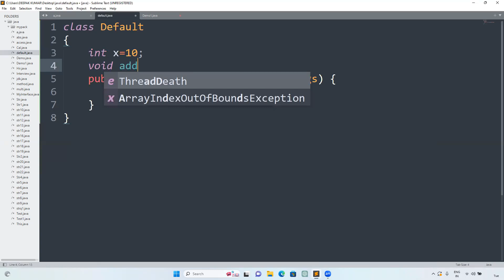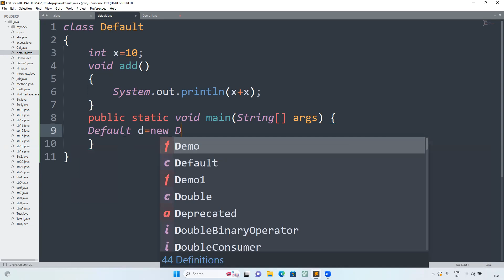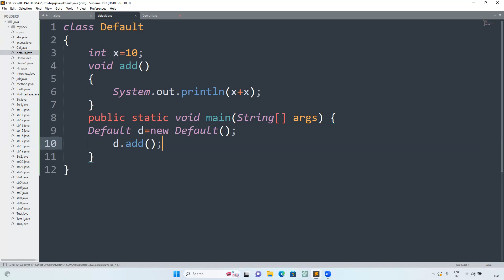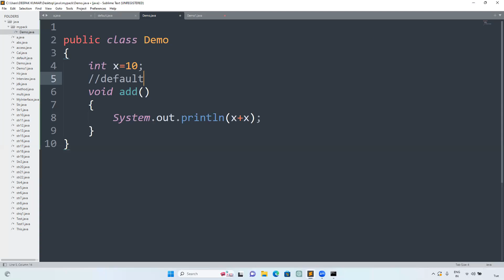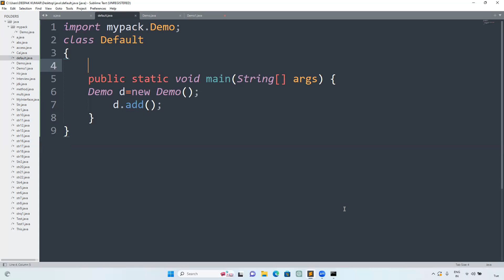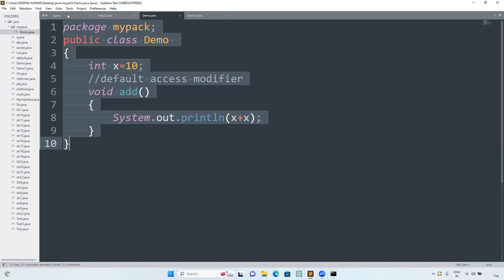Core Java part99.Java Default Access Modifier Explained | Private Variables & Methods Tutorial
Learn how to use the **default access modifier in Java** (also known as **package-private**) in this beginner-friendly tutorial! 🚀
Understand how **default variables and methods** work, and how **default access** differs from **private, protected, and public** in Java.

✅ What You’ll Learn:
- What is the **default access modifier in Java**
- How **default access** works within a package
- Difference between **default, private, protected, and public**
- How to create **default variables and methods**
- Practical examples with step-by-step code
- Common mistakes to avoid when using default access

This video is perfect for **Java beginners, students, and anyone learning core Java OOP concepts**.

Easy Java coding tutorials,
Java tutorials step by step
Java core concepts
Java programming basics,
Java coding examples
Java class access levels
Java object-oriented programming,
Java visibility modifiers
Java beginner friendly tutorial
Java programming step by step
Java beginner guide
Java programming 2025
Java core Java tutorial,
Java default example code
Java coding explained
Java tutorial for students,
Java default variables example
Java default method tutorial,
Java package-private tutorial
Java access control explained
Java OOP concepts
Java beginner programming
Java programming examples
Java tutorials for beginners,
Java default class example
Java default modifier explained
Java programming tips
Java object-oriented concepts
Java class modifiers, Java default access in package
default access modifier in java
default access modifier
default access modifier in java in hindi
default access modifier in java by deepak gupta
default access modifier used in java
default access modifier in core java
Java default modifier
Java default access modifier
Default methods in Java interfaces
Java 8 default methods
Default constructor in Java
Java access modifiers
Java interface default keyword
Java default modifier example
Default modifier tutorial
Java access modifiers
Public, private, protected in Java
Access control in Java
Java access specifier tutorial
Java access level modifiers
Understanding access modifiers in Java
Java encapsulation
Java access modifiers examples
Access modifiers in Java with real-world examples
Java visibility modifiers